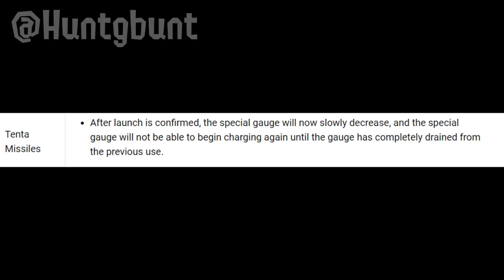Nintendo nerfing Tenta Missiles in 2.0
Still a good special weapon though